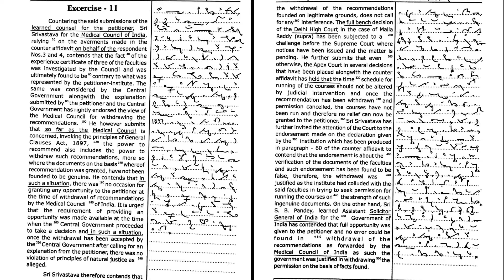# 16 Legal Shorthand Dictation | 115 wpm | DDA,SPA,PA,SSC,DSSSB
#  16 legal Shorthand Dictation | 115 wpm | Kailash Chandra | The Shorthand | English Shorthand | Pitman

80 wpm shorthand dictations, 90 wpm shorthand dictations, 95 wpm shorthand dictations, 100 wpm shorthand dictations,